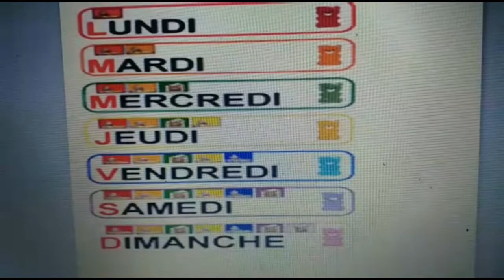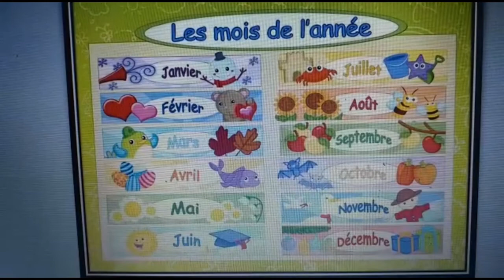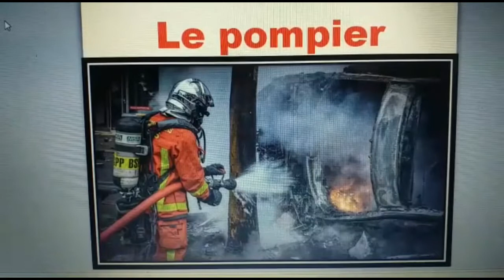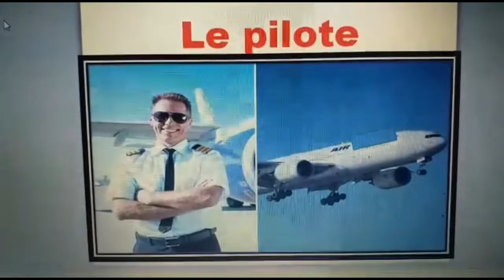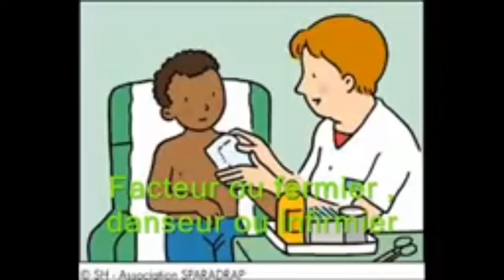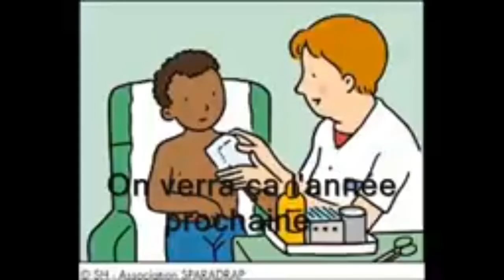MATERNELLE - GS FRANÇAIS : séance 29